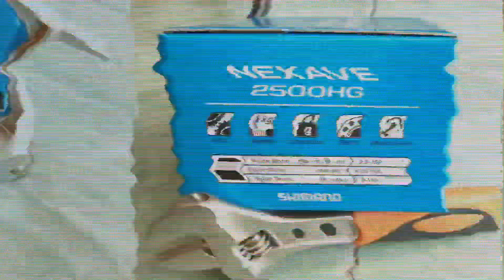Combo duy 1 cho anh em mới vào nghề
Chuyên cung cấp dụng cụ câu lure lóc, chẽm nhập khẩu
Địa chỉ: 54/3 Thoại Ngọc Hầu, P.Mỹ Long, TP.Long Xuyên, An Giang
Zalo: Shopcaucalongxuyen